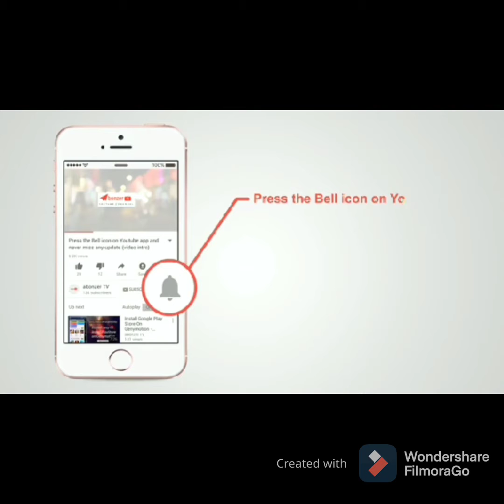Flower plants very low cost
in kolkata ...gallif street ..baghbazar there is this market

Also various types of cages and pots for flower and pets foods many more very low cost and good quality